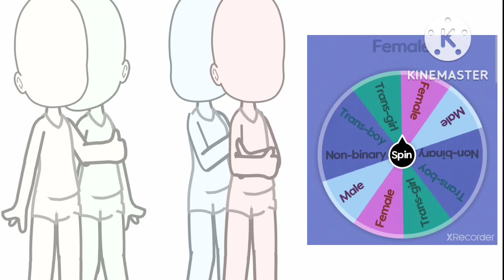🏳️‍🌈Make two enemy couples with the wheel🏳️‍🌈 // Gc // Trend